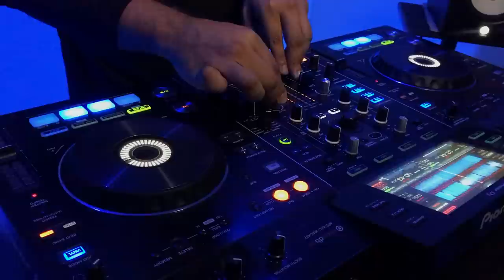Latin & Tribal House Mix 2019 #2 I Mixed by OROS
Latin & Tribal House Mix 2019 #2 Mixed By Oros

SOCIAL

TRACKLIST:

1) Sun Is Shining - Jude & Frank, 1 World & Bob Marley
2) Cantando - Jude & Frank
3) Waglio (Extended Mix) - Gianluca Vacchi feat.Alessio
4) Uh Oh - Kryder & Leandro Da Silva
5) Bombs Away - Tom Staar
6) Meza (Original Mix) - Yvvan Back & EmPI
7) Concubina (Original Mix) - David Novacek
8) Otra Vez (Extended Mix) - Jude & Frank vs J8man
9) Mira Niña (Extended Mix) - Gabry Venus, Sted - E & Hybrid Heights
10) Do It Tonight (Tom Staar Extended Remix) - Cedric Gervais
11) Infinity (Jude & Frank Extended Remix) – Beowülf
12) Macao (Joe Manina, Antonio Manero Spaziani (Extended Mix) - Pato's Groove
13) Morenita (Simon Kidzoo & Mike Mendo Remix) - JP Candela & Robbie Rivera